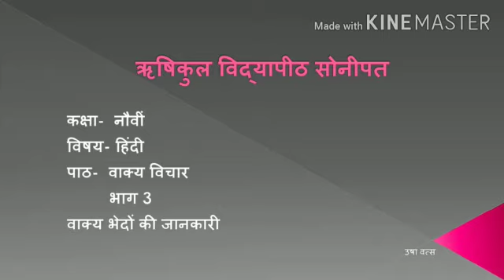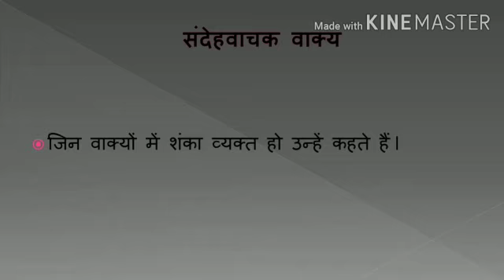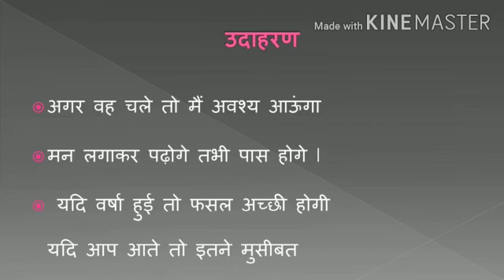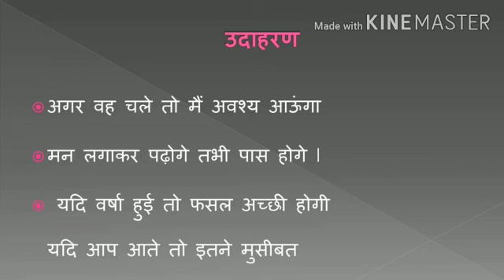कक्षा नौवीं पाठ वाक्य विचार भाग 3 वाक्य भेदों की जानकारी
By:Ms Usha